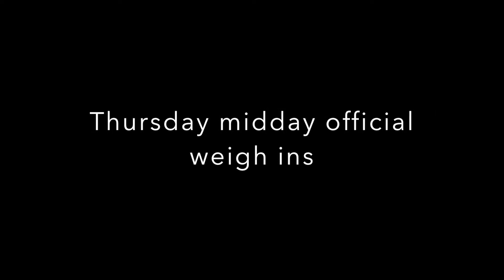SBG Ireland- Brave MMA AbuDhabi Vlog 2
Following 4 professional mma fighters from sbg ireland before they fight on brave mma in abudhabi.
In this vlog we see the last training session, the weight cut, the first look at the arena and the official weigh ins